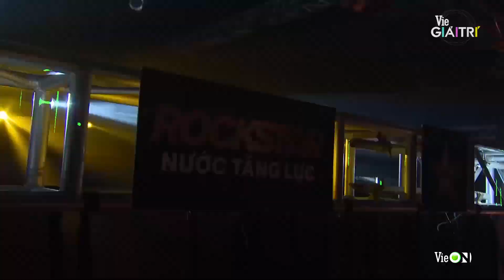Sidie - IM Possible tranh nhau kể khổ khi đang "bóc phốt" nhẹ luôn HLV của mình | #2 Rap Việt Chat